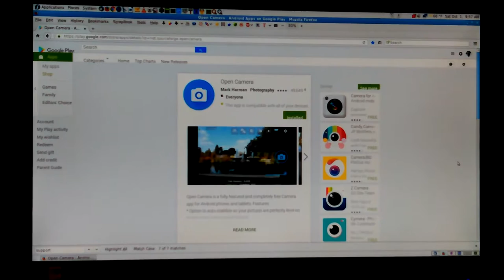VID_20161001_095707.mp4 Don's Computers Phones and Software How To and info Don Bishop